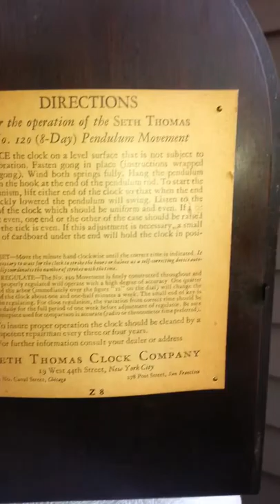Antique Art Deco Seth Thomas Gothic "Essex" 8 Day T+S Mantel Clock, Circa 1920s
Please check out this clock as well as the other clocks I currently have listed on eBay.